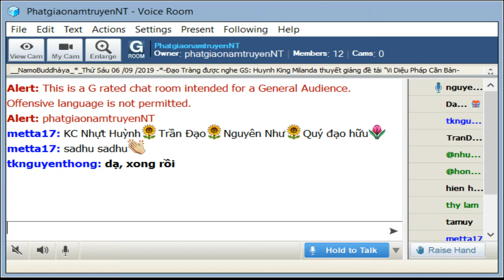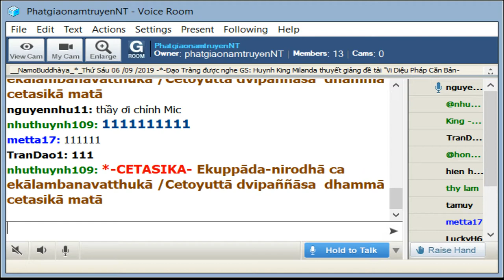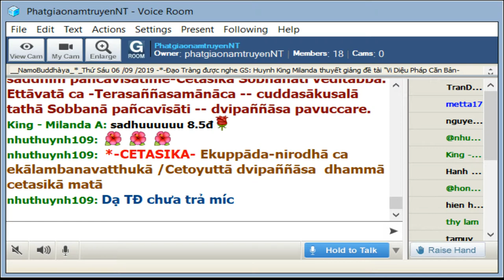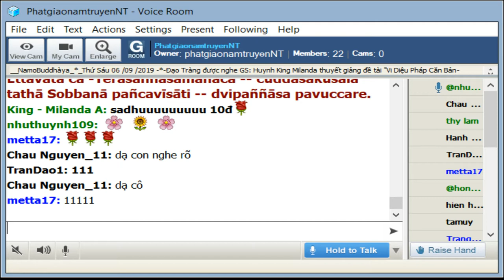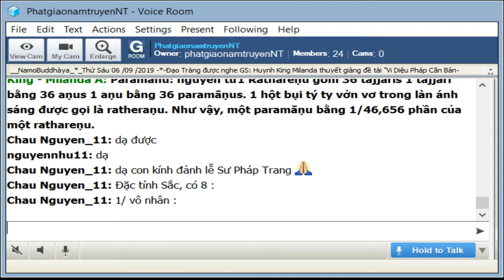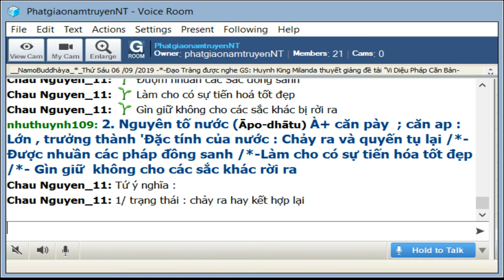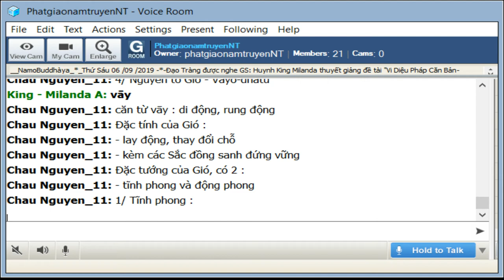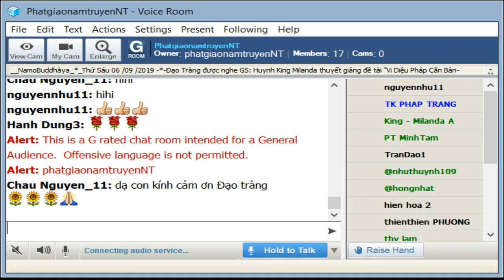51_RoomPhatgiaonamtruyenNT_Vi Dieu Phap(Buổi 51)_King Milanda Sep 06-2019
51_RoomPhatgiaonamtruyenNT_Vi Dieu Phap(Buổi 51)_King Milanda Sep 06-2019